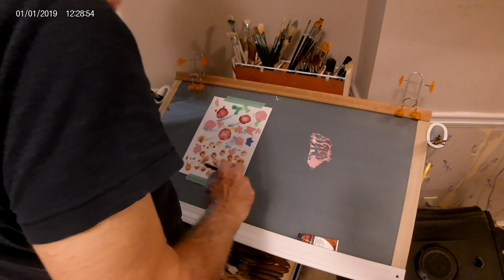Another Rainy Day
It's raining again today but I still made a video. I'm trying a video editing software and the beging of this videos aspect ratio is a bit out of whack not sure what I did wrong couldn't seem to find a way to fix it. 😂